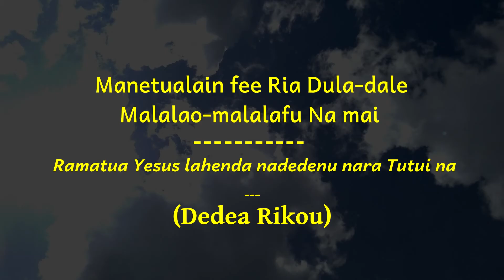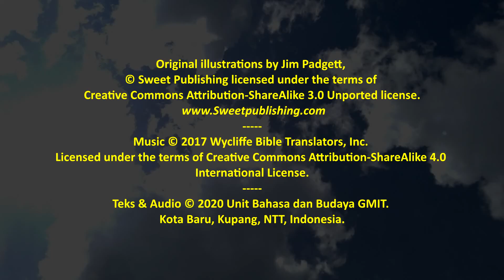Rikou-Oepao - Cerita Pentakosta dari Alkitab Rikou-Oepao (Rote)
Kutipan langsung dari Kisah Para Rasul pasal 1,2 Alkitab bahasa Rikou-Oepao, pulau Rote [rgu]
(eja'an Belanda: Ringgou)